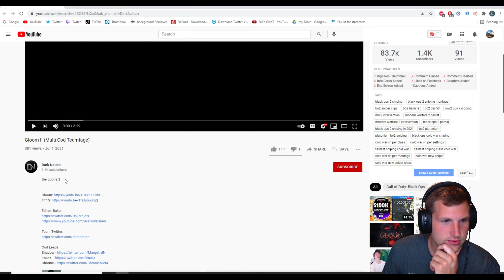GLOOM 2 - Dark Nation [MONTAGE REACTION]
Watched this on stream!